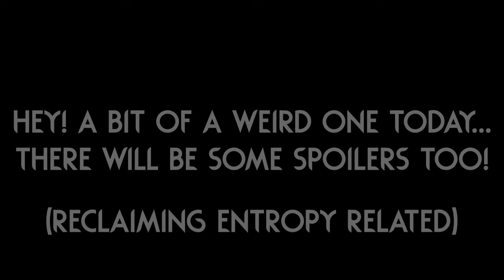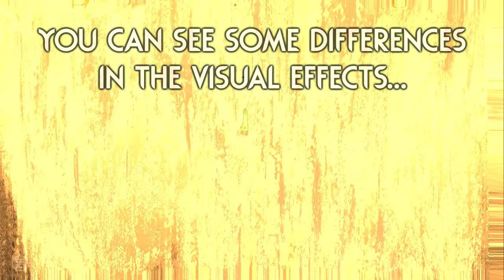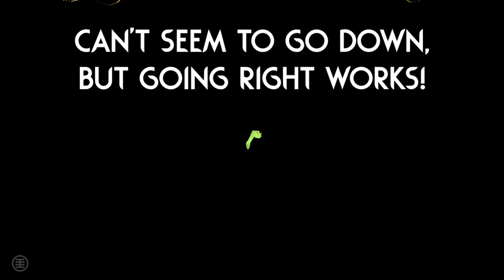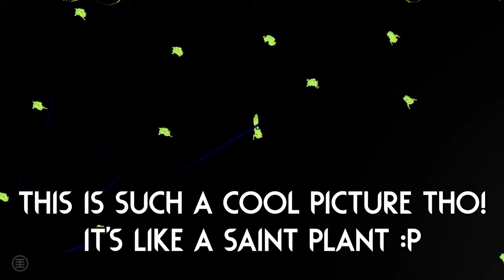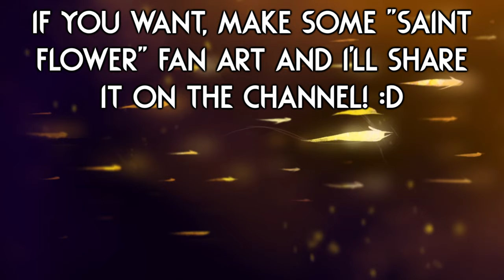Reclaiming Entropy... Are You Okay? 💠 | Rain World Downpour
I am sure none of this is intentional, and it could even be my fault.
(So don't judge the mod over it...)
But I just had to share it because I found it so interesting! :P

Mod is "Reclaiming Entropy - A post-Saint world state" by "Parageist"!

Skin is "Wolfycatt's Assorted Sprites" by 'Wolfycatt(Ana)"!

Thumbnail uses art made by "Invtheorist", which was made as "fanart" of "Wolfycatt's Assorted Sprites"!
The background is a room from "Reclaiming Entropy - A post-Saint world state"!

Here are a couple extra mods I play with:

Gate Scanner by "mariomakerguy"!